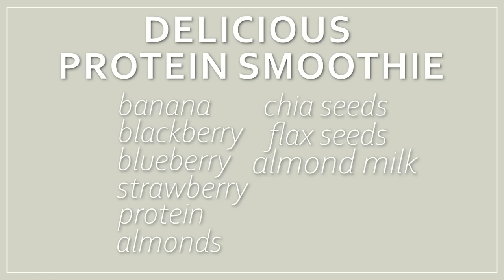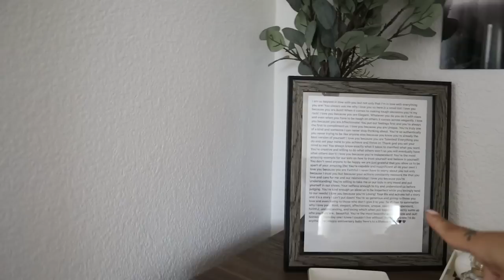*INTENSE* Clean & Declutter with me (finally) !! Bathroom, Closet & Makeup✨ VLOG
We finally got the motivation to deep clean my bathroom, my bedroom & my closet SO LETS make this a cleaning vlog, bask in this moment and make it happen :)

xoxo
-mg

Hi babygirl, im MG, a beauty & fashion enthusiast , here to help you become the woman of your dreams. Whether your wanting fashion advice, help with makeup, Skincare or just some inspiration to live a more beautiful life, that’s what im here for so don’t hesitate to ask, dm, comment or message me about anything and feel free to follow its what my links below are for.

Don’t be shy, its terrible for your skin.

Xoxo
-mg

Lunar Beauty- “MG10”
Dominique Cosmetics-“DCXMG”